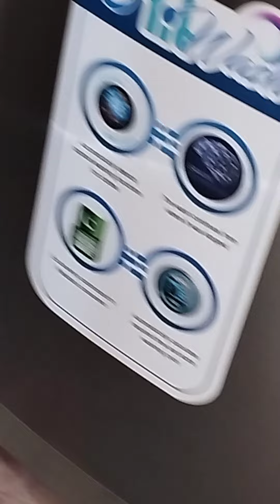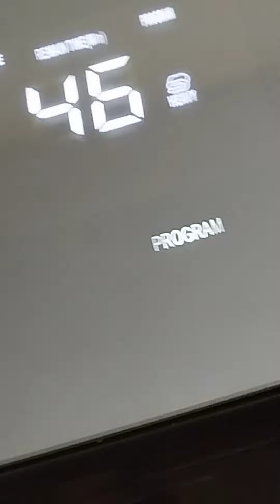Mara din guzra khuch es tera.Macroni Kala chan k sath🙂